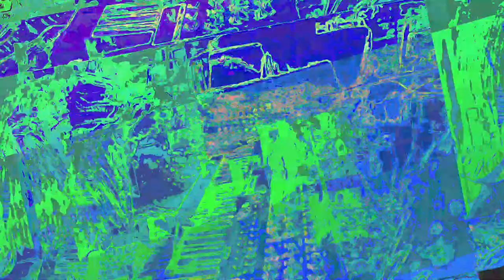[EPILEPSY WARNING] Movie 23 06 15 17h03m23s